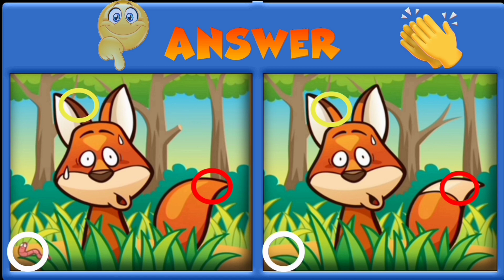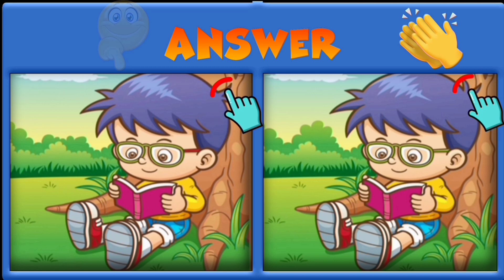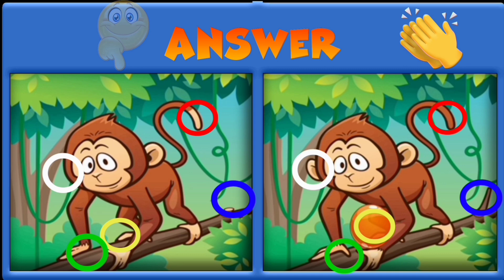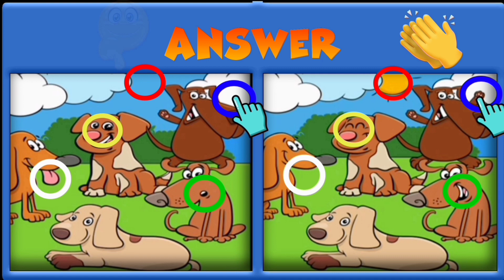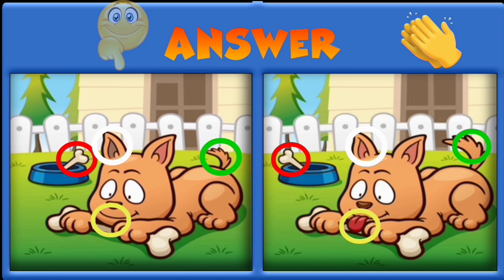Find & Spot The Differences ! Picture puzzle(#6)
Here's an incredibly hard Find the difference picture puzzle.
       Good luck an fun! 👌

Queries solved :-👇

👉find the defferences
👉disney find the difference
👉find the 5 differences
👉Spot the difference between
👉can you spot the differences
👉 Picture puzzle
👉 Difference between 2 pictures

👉bright side
👉spot&find

                                  Sibu Jacob
                           Ride of wisdom
                             Burla, Odisha
                               (INDIA)